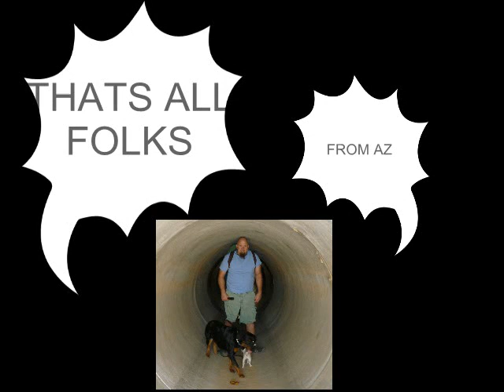1985 HONDA 250 FOURTRAX / RAINY ARIZONA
1985 HONDA 250 FOURTRAX